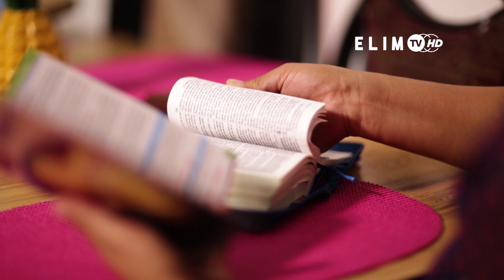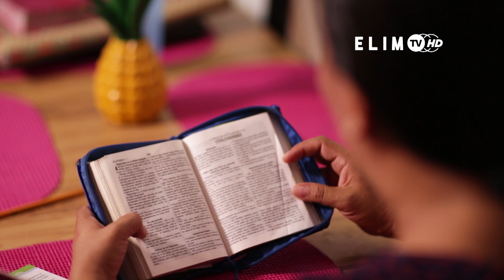La Célula - Discipulando las Nuevas Generaciones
Reconocer a los niños como personas y parte importante de la iglesia, es la labor que los líderes realizan sábado a sábado en las células infantiles.